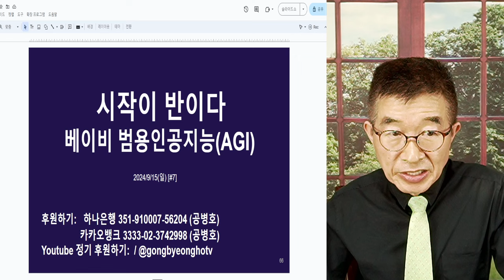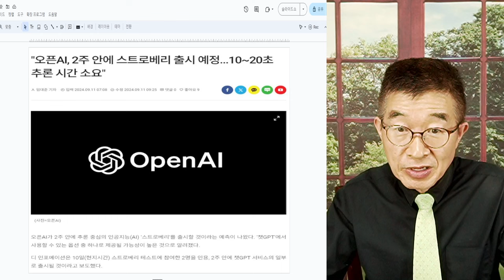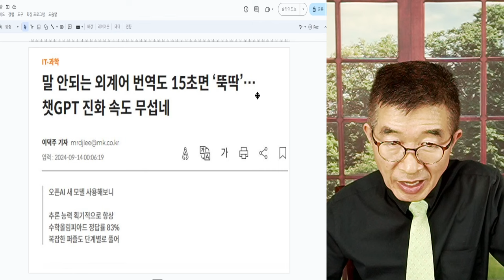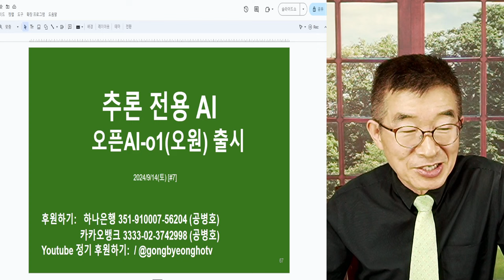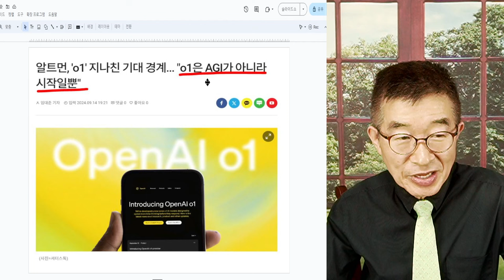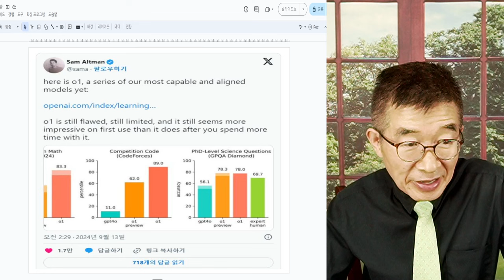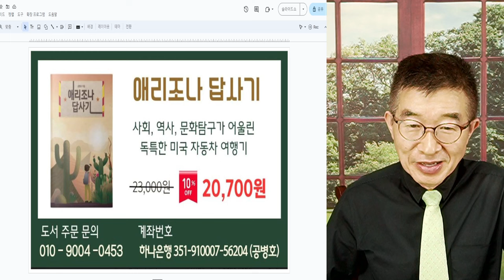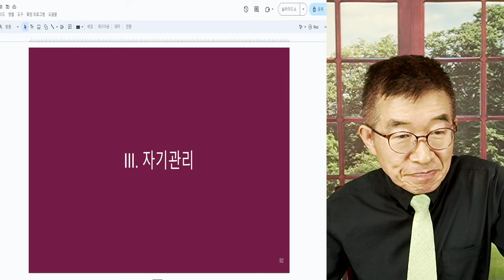베이비, 범용인공지능(AGI) / AGI, 첫걸음 / 오픈AI 출시, 추론 전용 AI가 가진 중요한 의미 / 인간적인 너무나 인간적인 추론 능력 대체 도전 [공병호TV]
Bitcoin : 3MTW849AkP2ftLeSK2teZHMmzLu7Z83s9U